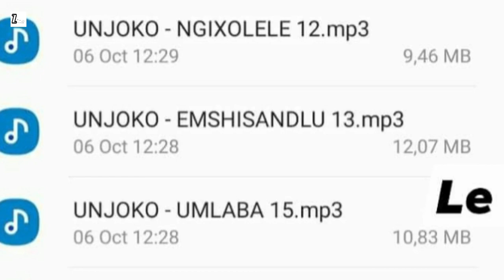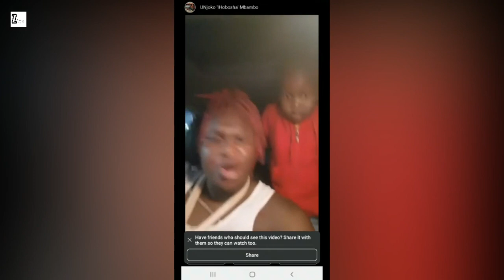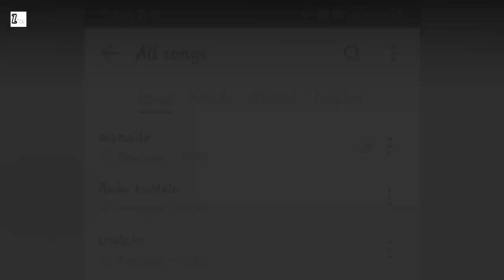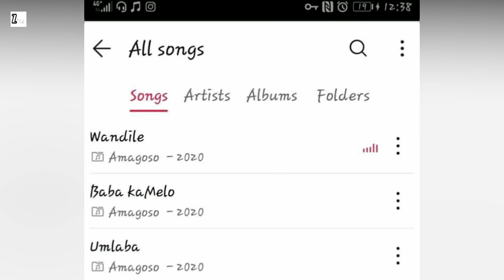UMTHOMBO WENGOMA KAMDUMAZI 🤔| Zadumelanaaaa... | UTHI UMDUMAZI AKUSIYONA YODWA 🪓🪓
Do leave a comment singakujabulela kakhuuuuulu ukuzwa kuwe novo lwakho.🙂